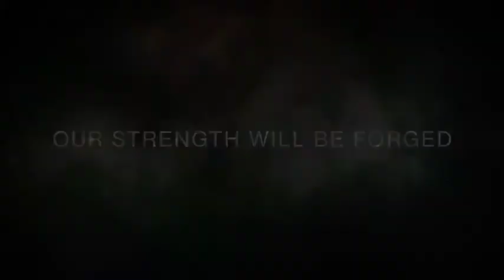Destiny 2 Official E3 Trailer "Our Darkest Hour"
A proper sequel demands a proper villain. In Destiny 2, the Guardians will face a new enemy with terrible motives. It takes a mighty foe to hijack our power and evict us from our home.

Meet Dominus Ghaul…